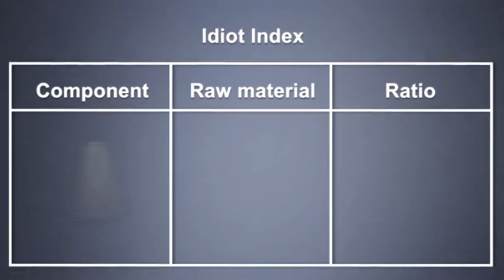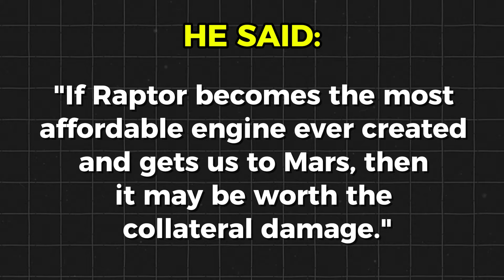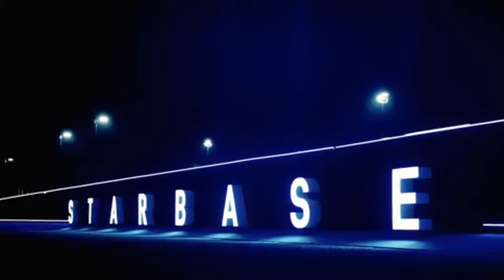Elon Musk's Genius Money-Saving Technique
Discover the unconventional financial strategies of tech mogul Elon Musk.